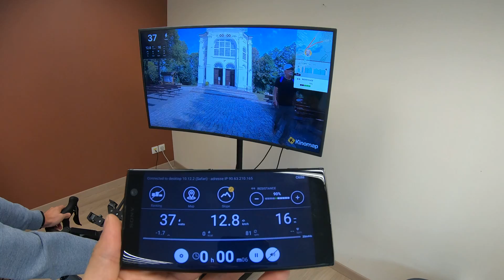Remote display in action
Raw video showing the remote display feature from an Android phone. The TV is plugged to a Mac, with a fullscreen tab of Google Chrome pointing